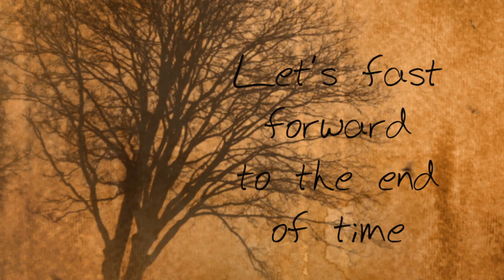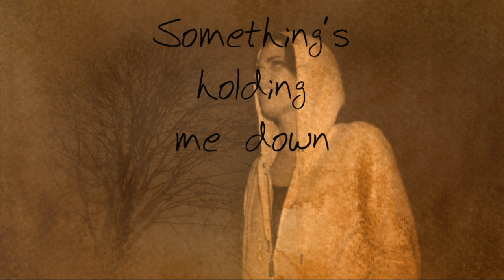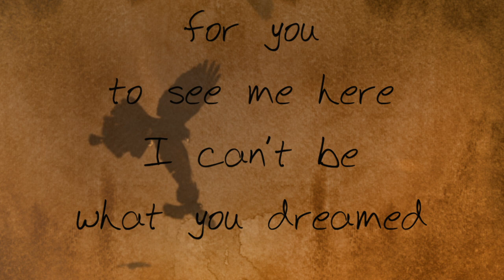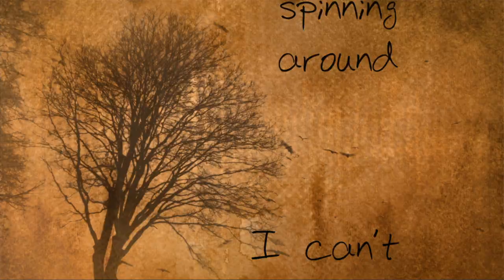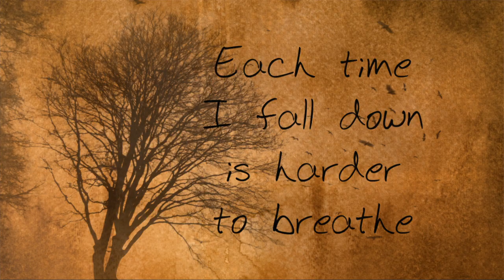Black Crows by Jenny Franck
Music Video for the song Black Crows by Female Rock Artist Jenny Franck. Directed by Joe Rogowski, Edited and Produced by Dave Micksch. Available on Dark Star Records in Association with Sony Music Entertainment.